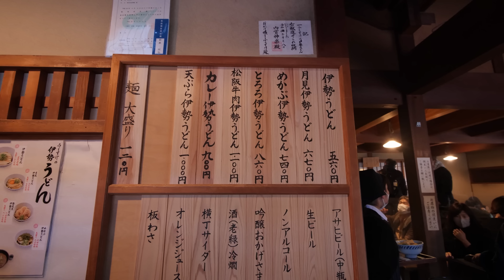旧正月元日お伊勢参り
妻が毎年訪れている伊勢神宮へ。
今年は一緒に参拝できたことに感謝です。